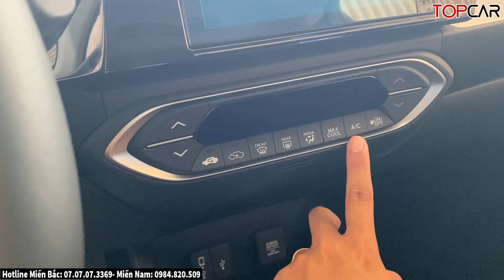✅Xe 7 Chỗ Honda BRV Tháng 12 Duy Trì Miễn 100% Thuế Đua Xapnder| Giá Lăn Bánh Honda BRV Mới|Topcarvn